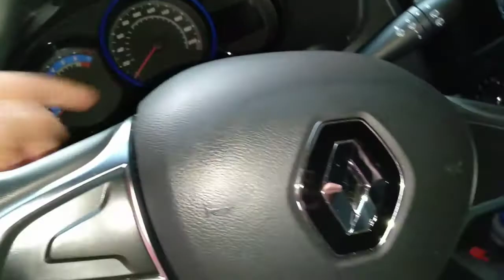COLOQUEI CAPA DE BANCO NO SANDERO MAIS ASSOALHO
Aí galera do canal tudo beleza espero que sim... galera nesse vídeo vou mostrar pra vocês como ficou as capas de banco do Sandero mais assoalho...

SANDERO